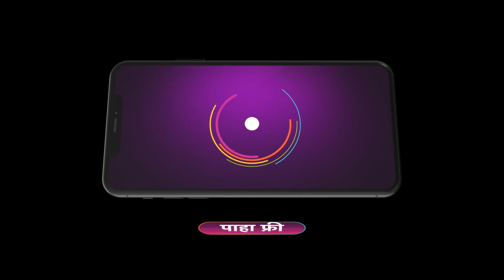Lavangi Mirchi | Ep - 25 | Mar 13, 2023 | Best Scene 1 | Zee Marathi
An inspirational journey of Asmi, a strong and independent girl, who looks the devil in the eye and rises to meet every challenge to protect her family and her loved onesClick Here to Subscribe Channel